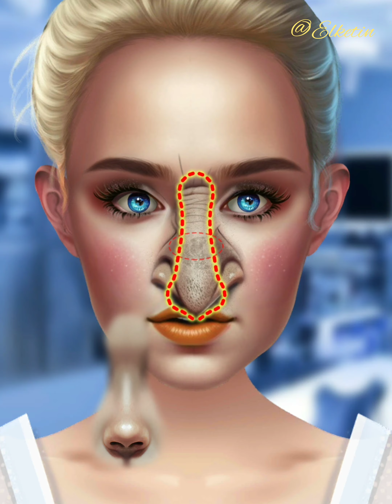Spa Makeover 11 makeup makeover elketin #2023